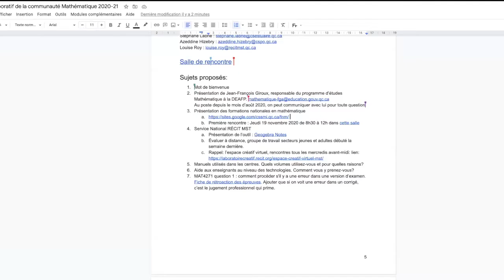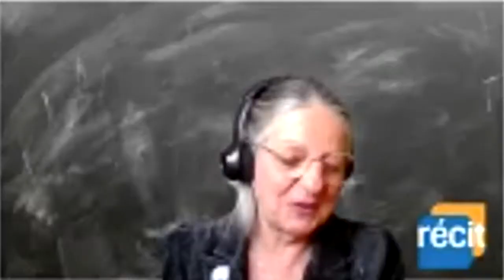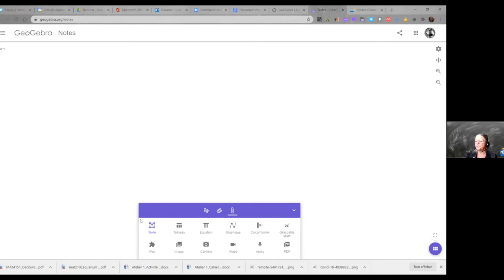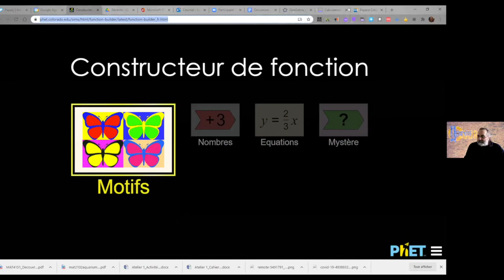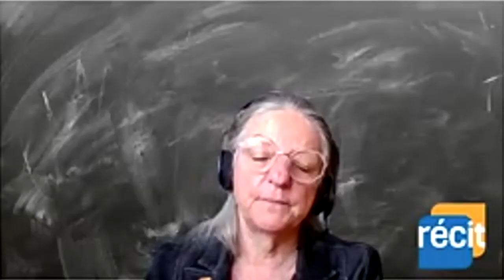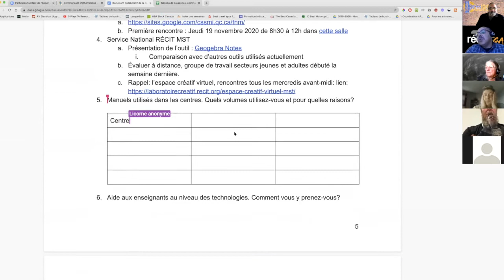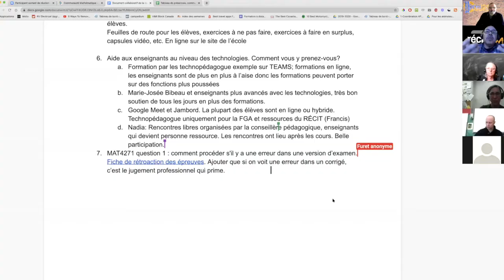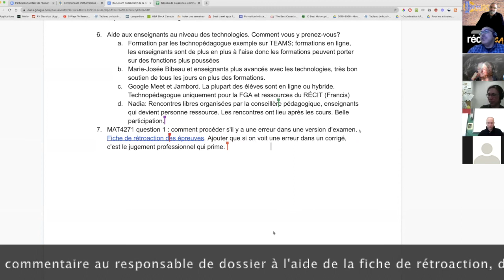Communauté mathématique, 17 novembre 2020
Rencontre de la communauté mathématique qui s'est tenue le 17 novembre 2020 dans le cadre des Après-cours FGA. Voir l'article complet sur le blogue